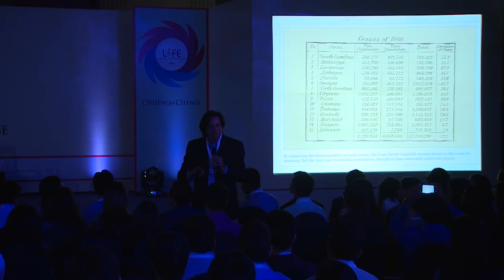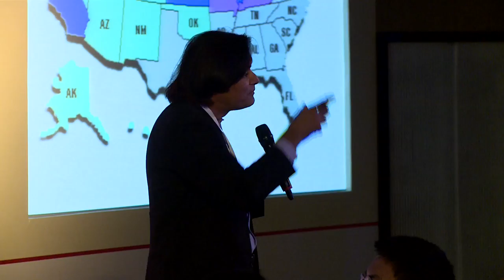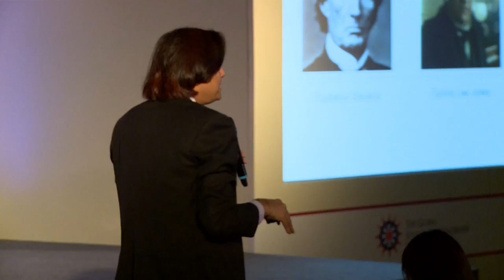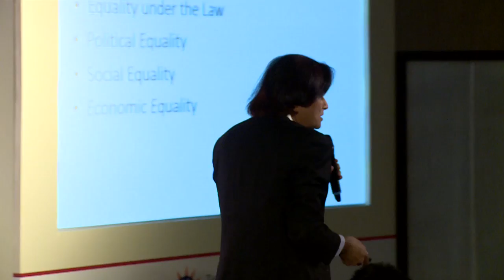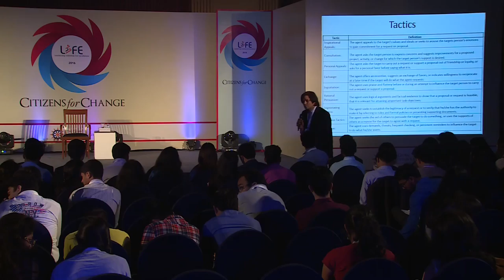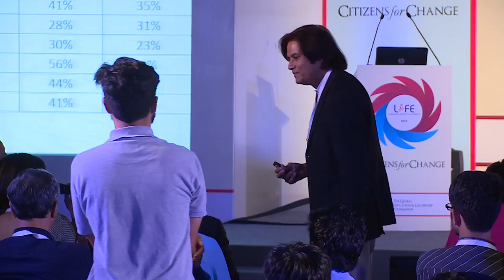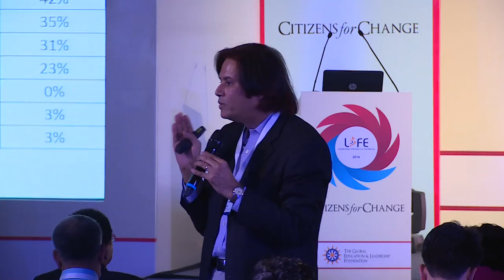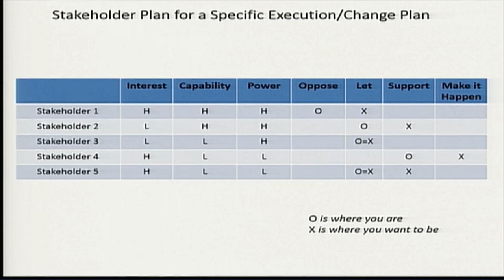LIFE 2016: Teams of Rivals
Dr Shailendra Mehta
Vice Chancellor, Ahmedabad University